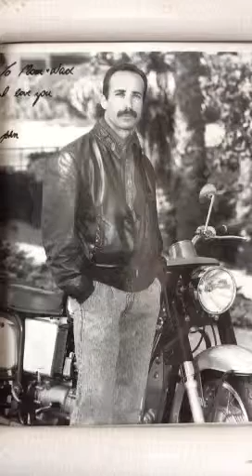1997 John Sombrotto -singing The Shadow of Your Smile for Marilyn